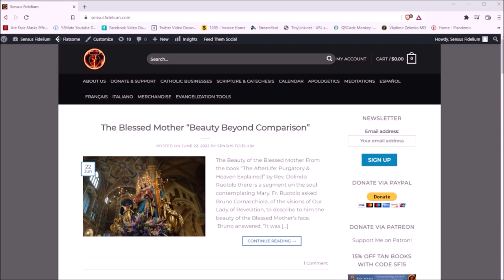St. Ludovico of Casoria, St. John Eudes & the 4th Apparition at Fatima (19 August)